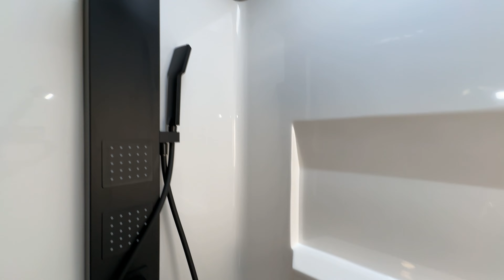Forest River RV-Cedar Creek-38DB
Forest River RV-Cedar Creek-38DB-L08ET